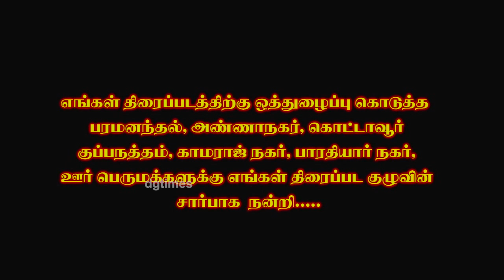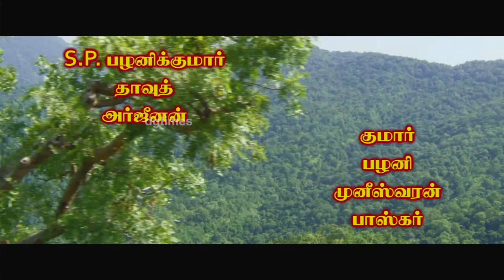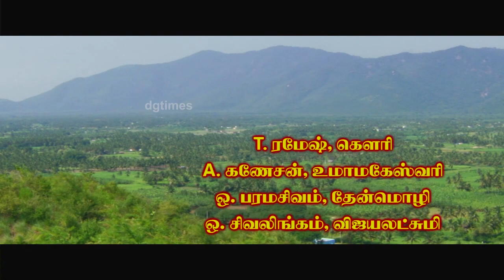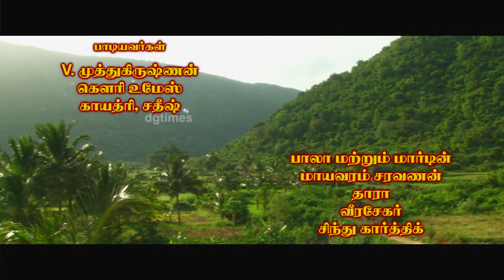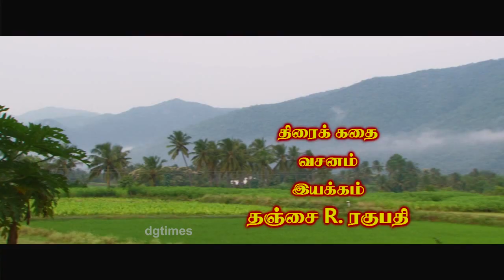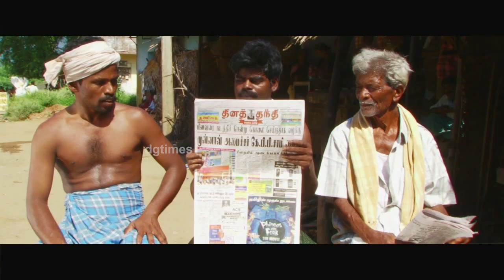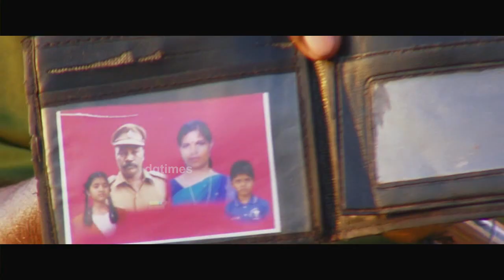Athi Malai MuthuPandi | விவசாயத்திற்காக போராடும் பழங்குடியினரின் வாழ்க்கை